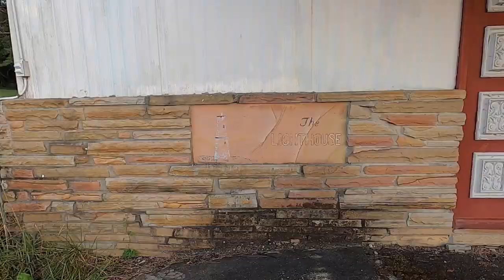CREEPY Abandoned Church. Crossville, Tennessee.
It's day 4 and 5 of the Tennessee road trip and to be honest, I didn't do too much filming. I did some editing during the day and ran some errands. Later in the day after my sister and niece got done with work, we headed out, stopped at a beautiful lake. Day 5 was a hang with the kids' day but later we did find some interesting, abandoned structures!

Yogi